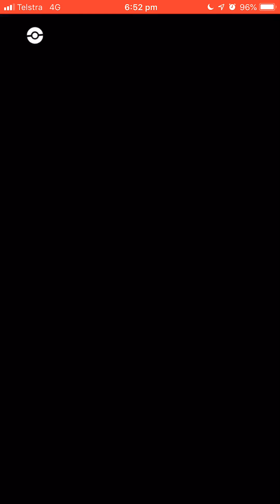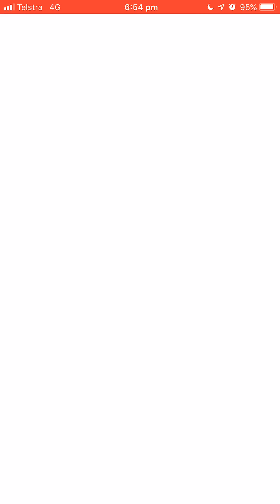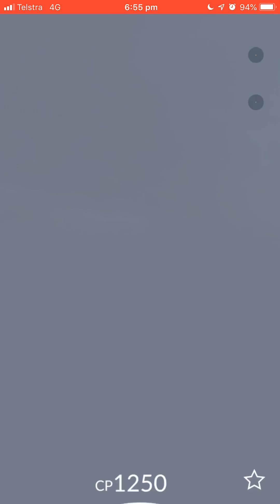Pokémon Go - Level 3 Raid - Alolan Raichu